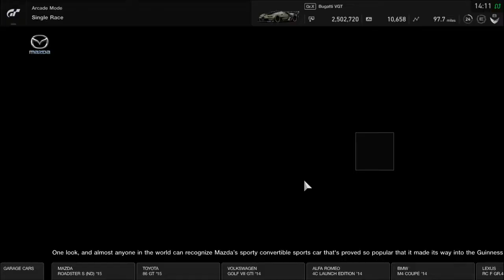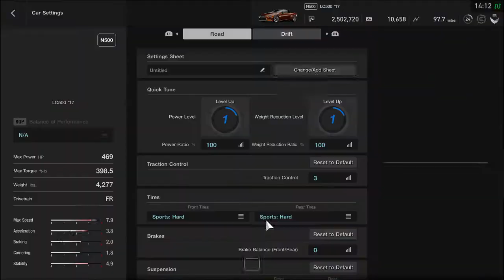Gran Turismo SPORT lexus lc-500 gameplay race